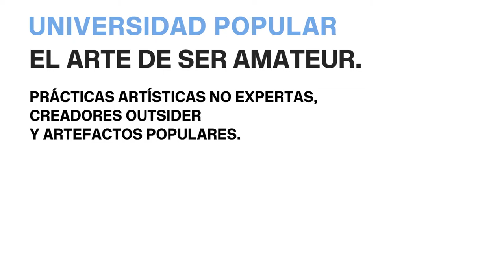MARTÍN LA ROCHE. Universidad Popular. El arte amateur.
En estos cursos se abordarán de forma clara y directa algunos de los planteamientos fundamentales para entender e interpretar el arte actual. Estas actividades están estructuradas en dos partes: una primera consistente en la exposición de un tema por un ponente invitado seguida por otra en la que se abre el debate para que los asistentes tomen la palabra: la escucha y el diálogo como acciones transformadoras; el arte como un espacio para el encuentro y el desarrollo de actitudes críticas frente a la realidad impuesta.

Espacios Legítimos
Esta charla se apropia de una propuesta de Robert Filliou para fundar un museo en el interior de un sombrero. Tomando este proyecto como si fuera un manual o un lejano murmullo, Martín La Roche instaura este inesperado espacio para el arte, invitándonos a una institución circunstancial íntimamente ligada al cuerpo en movimiento, portátil y vestible. Se plantea así un proceso creativo basado en la autogestión y en redes de afecto en que un simple sombrero se convierte en un espacio legítimo para acarrear, reproducir, encontrar, guardar y archivar tanto ideas como obras de arte.

Martín La Roche es artista.

In these courses will be addressed in a clear and direct way some of the fundamental approaches to understand and interpret the current art. These activities are structured in two parts: the first consisting of the presentation of a topic by a guest speaker followed by another in which the debate is opened so that attendees take the floor: listening and dialogue as transformative actions; art as a space for encountering and developing critical attitudes in face of imposed reality.

Legitimate Spaces
This talk appropriates a proposal by Robert Filliou to found a museum inside a hat. Taking this project as if it were a manual or a distant murmur, Martin La Roche establishes this unexpected space for art, inviting us to a circumstantial institution intimately linked to the body in movement, portable and wearable. A creative process based on self-management and networks of affection is thus proposed, in which a simple hat becomes a legitimate space to carry, reproduce, find, store and archive both ideas and works of art.

Martín La Roche is an artist.